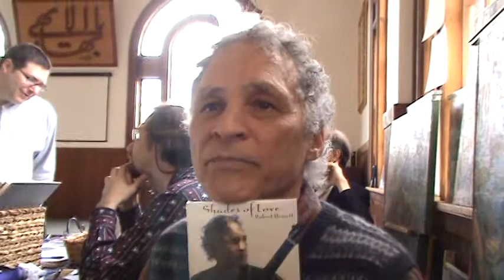Robert Bassett - singer/songwriter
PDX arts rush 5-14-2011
(calligraphy in wood on the back wall says God is All-Glorious)